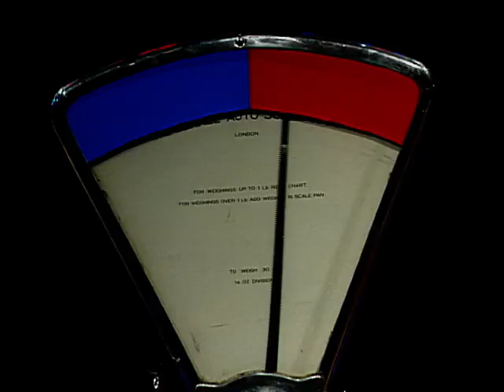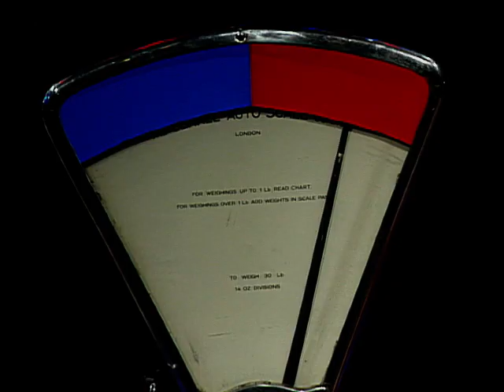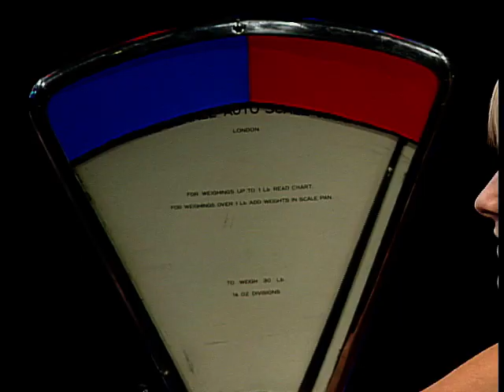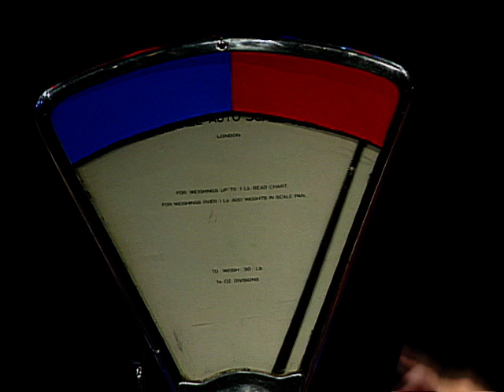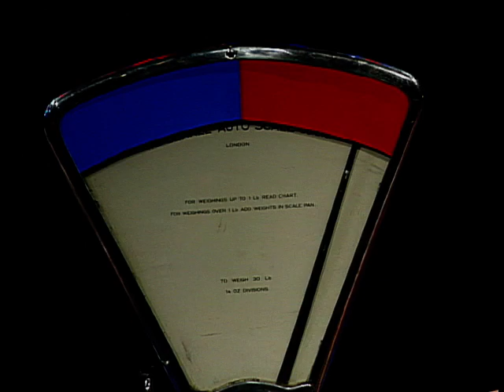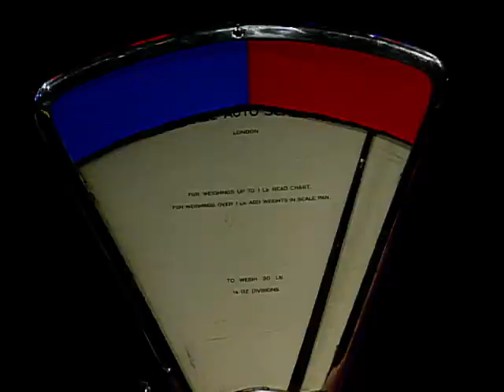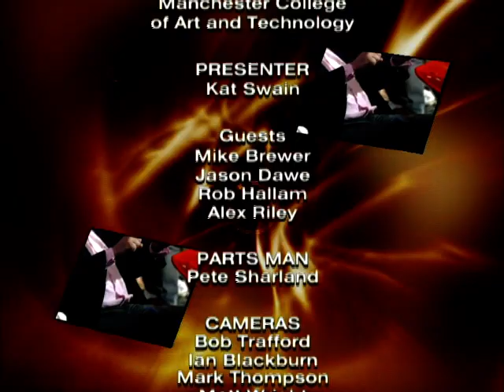Pitstop Cars: Ep. 7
Kat Swan presents this series of Pitstop Cars, the quiz show where you've really got to know about the world of cars!

Guests include Rob Hallam, Brendan Coogan, Amanda Stretton and Mike Brewer.